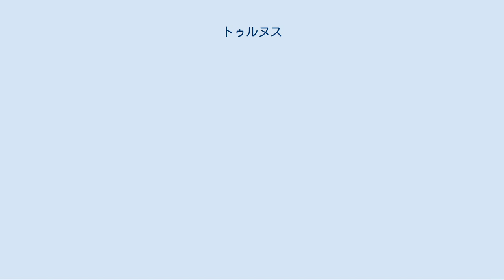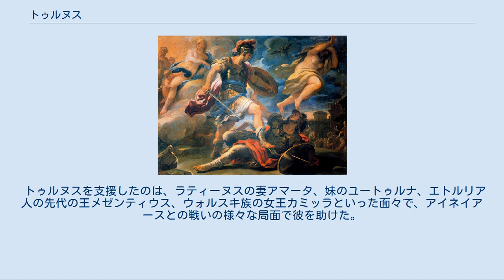トゥルヌス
トゥルヌスを破るアイネイアース。
ルカ・ジョルダーノ作（1634年 - 1705年）。
アイネイアースのゲニウスが未来の明るさを見つめ優勢を示しているのに対して、トゥルヌスのゲニウスは暗闇に覆われ沈みこんでいる。
 トゥルヌス（turnus）は、ローマ神話の人物である。
ウェルギリウスの『アエネーイス』に登場するラティウム地方の都市アルデアを中心とするルトゥリー人の王ダウヌスとウェニーリアの子で、川や泉の女神であるユートゥルナの兄。
トロイアの英雄アイネイアースにとって最大の敵役である。
そのギリシアの先祖と猛々しい性格から、「新たなアキレス」と見ることができる。
 アイネイアースがイタリアに到着する以前、トゥルヌスはラテン人の王ラティーヌスの娘ラーウィーニアと婚約していた。
しかしアイネイアースが到着すると、ラーウィーニアとこのトロイの王子の婚約が決められた。
ユーノーはトロイ人に苦難をもたらすため、トゥルヌスをそそのかして新参者との戦争を促す。
ラティーヌス王はトゥルヌスに大いに不満があったが、戦争を始める許可を与えた。
 ラテン人とトロイ人（何人かのトロイ人同盟者と共に王エウアンドロス率いるアルカディア人もいた）の戦争において、トゥルヌスはかっとなりやすいが勇敢であることを証明した。
第9巻では、トロイ人の要塞全体を奪う勢いで多くの相手を倒し、その後窮地に陥ったがユーノーに救われた。
 第10巻で、トゥルヌスはエウアンドロスの若い息子パッラスを殺害する。
勝ち誇ったトゥルヌスは、戦利品としてパッラスの剣帯をとり身につけた。
これに怒ったアイネイアースはトゥルヌスを殺す決意をして彼を捜し求める。
ウェルギリウスはパッラスの死をトゥルヌスの運命が暗転する転換点として描いている。
トゥルヌスがアイネイアースの手で殺害されることを防ぐため、ユーノーはアイネイアースの幽霊を出現させ、トゥルヌスを船上に誘導し、彼を助けた。
トゥルヌスはこれに大いに恨み言を述べ、自身の価値について煩悶し自殺まで考える。
 第12巻で、アイネイアースとトゥルヌスは死を賭けた決闘をする。
イーリアスのような展開（アキレウスとヘクトールのようにトゥルヌスとアイネイアースが隊列の周囲を3周追いかける）の後、アイネイアースが優勢になる。
トゥルヌスはアイネイアースに命乞いし、せめて遺体を一族のもとに返して欲しいと懇願する。
アイネイアースは助けようかとも思ったが、トゥルヌスがパッラスの剣帯を身につけていることに気づき、逆上してトゥルヌスを殺してしまう。
作品の最後にはトゥルヌスの死後の世界での不幸な旅路を描いている。
 トゥルヌスを支援したのは、ラティーヌスの妻アマータ、妹のユートゥルナ、エトルリア人の先代の王メゼンティウス、ウォルスキ族の女王カミッラといった面々で、アイネイアースとの戦いの様々な局面で彼を助けた。